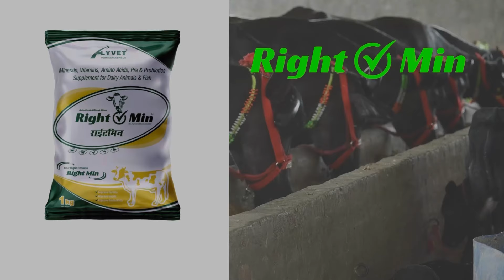आज लो फार्म वाली गाय। 40 लीटर दूध वाली। 4 गाय बिकाऊ कीमत 55,000₹ से शुरूआत। Chhabra Dairy Farm